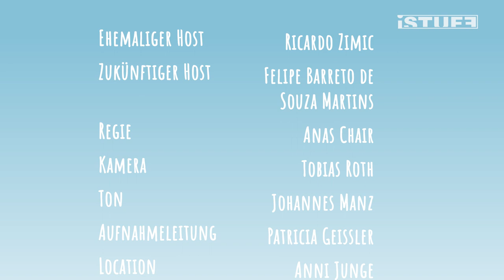Not Everyone Can Bring A House - ISWI 2019 Host trailer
The “International Student Week in Ilmenau” (ISWI) is a conference for students organized by students. It takes place every alternative year at the campus of Technische Universität Ilmenau. Over 370 participants from more than 70 different countries took part in the last ISWI in 2017.

By being a host you have the chance to build lasting friendships across boarders, gain intercultural experience and maybe even practice a language learnt. In return for sharing a place to sleep, there will be lots of fun and exciting conversations as well as numerous events where you can go together.
All you need is to provide a sleeping place and small breakfast for 10 days, from 17th to 26th of May, for one or more ISWI participants. The sleeping place could be for example a mat and sleeping bag or a couch for example.

This video was produced by iStuff